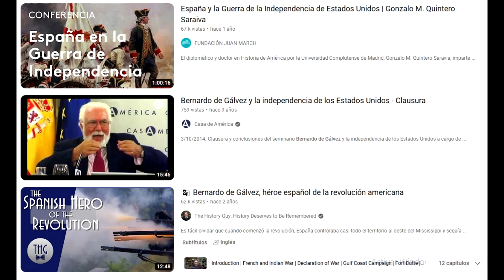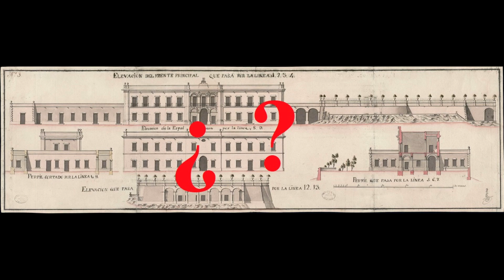Bernardo de Gálvez y el Castillo de Chapultepec (lo que no te han contado de Bernardo de Gálvez)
Cuando revise las acciones de Bernardo de Gálvez quede sorprendido, me parece claro que buscaba algo grande (otra cosa es que clase de independencia buscaba) pero más me sorprendió la actitud de los actuales españoles que niegan rotundamente SIN DISCUTIR NI APORTAR ARGUMENTO ALGUNO O EXPLICACIÓN CUALQUIERA que Bernardo actuara (por lo menos) de forma sospechosa, quizá hay una explicación no subversiva para todo. Yo mismo quisiera hacer un estudio más profundo de Bernardo de Gálvez, pero no he tenido tiempo, ni tengo acceso a todos sus documentos, las fuentes que use para el video pueden parecer escuetas, si avanzo en la investigacion y encuentro otras informaciones que contradigan mi postulado lo subiere en forma de Video y eliminare este.
Quizá que todos los políticos importantes de México en el siglo XIX se quisieran enterrar en en el Panteón de San Fernando (panteón de la iglesia de San Fernando) se deba a que Bernardo de Gálvez esta enterrado en el altar de la iglesia.
Aunque no lo analice (y debí, pero no supe como) deberíamos cuestionarnos que clase de Independencia hubiera buscado Bernardo de Gálvez (o su padre) para la Nueva España, probablemente no hubiera sido una al estilo de las 13 Colonias, seguramente solo quería dar un golpe de Mano, declarar de facto la independencia de la Nueva España y darle a los novohispanos lo que tanto deseaban "leyes y estatus de Reino", en esencia Miguel Hidalgo y su primo Agustín de Iturbide eso deseaban, lo que no sabemos es cual podría ser la reacción de la península (difícilmente un Rey tan torpe como Carlos III lo hubiera aceptado).

Von Humboldt, Alexander. "Ensayo político sobre la Nueva España tomo primero" Traducción de Vicente González Arnao. (1827) Paris, en casa de Jules Renouard.

Navarro García, Luis. "Bernardo de Gálvez: la experiencia de la frontera apache" consultado en Dialnet: